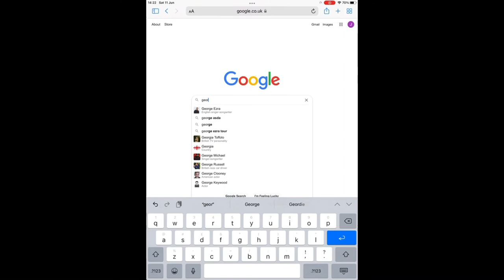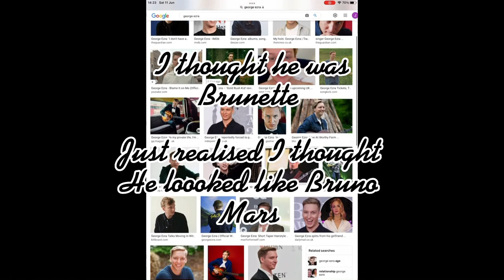Drawing What I Think George Ezra Looks Like | DorkyDog